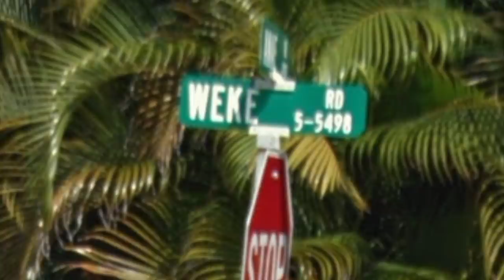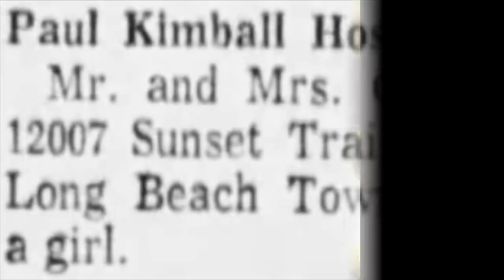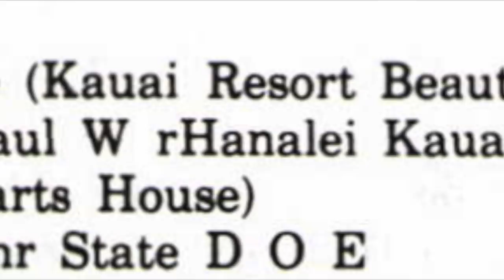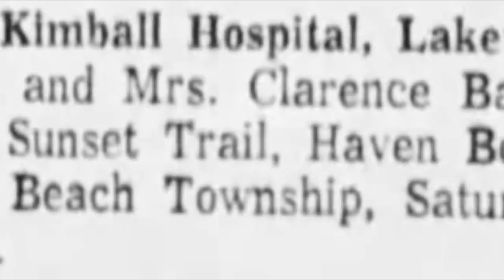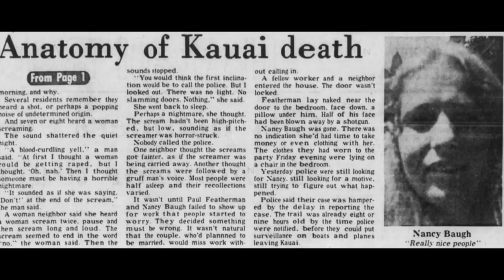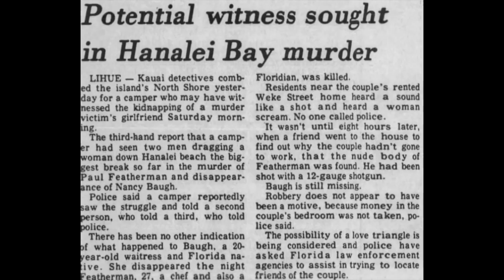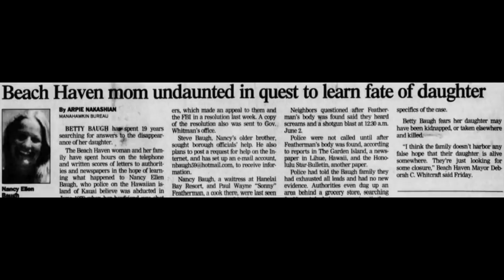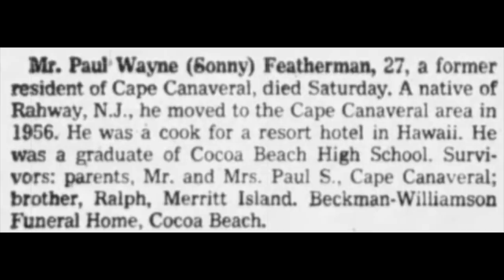148 - The Murder of Paul Featherman and Nancy Baugh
Twenty-seven year old Paul Featherman and twenty year old Nancy Baugh were living their dream on the Hawaiian island of Kauai.  Just before summer, on June 2nd, unknown perpetrators entered their rented home near Hanalei Bay.  Paul was killed instantly, but Nancy's fate was unknown.  Police would ultimately determine after witnessing her boyfriend's murder, she had been abducted by the killers.

For thirty-four years the mystery of Nancy's abduction haunted two families.  Then, in the winter of 2012 after massive flooding hammered the island, Nancy's remains were discovered.  It was ultimately found that she had likely been killed the same night as Paul and her remains had been concealed just miles from the crime scene.

Over the years, there have been many rumors about who may have been responsible.  For some, it must have had to do with the influx of drug traffickers in the late 1970's, for others it was likely someone the couple knew and trusted.  Yet beyond those two theories, there is the one people are too afraid to talk about involving two notorious brothers whose names they dare not speak.